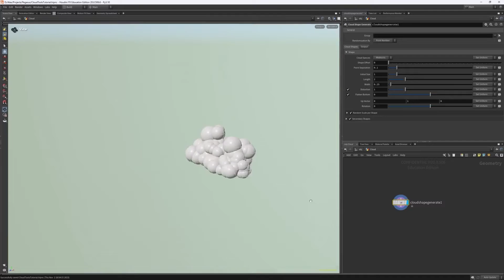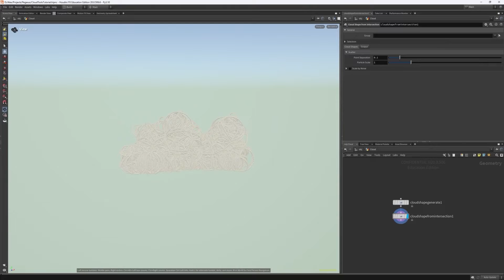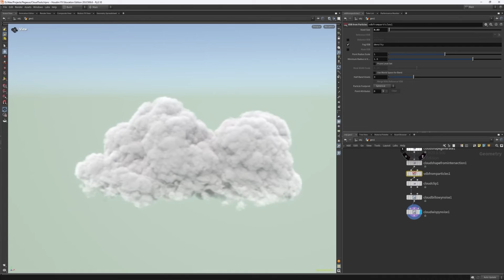Project Pegasus | Clouds | Introduction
Learn how Clouds were generated for the Pegasus Project environment. Learn the basics of the Cloud tools introduced with Houdini 20. Create a variety of skybox cloudscapes and explore how to get these volumes into Unreal using VDB.